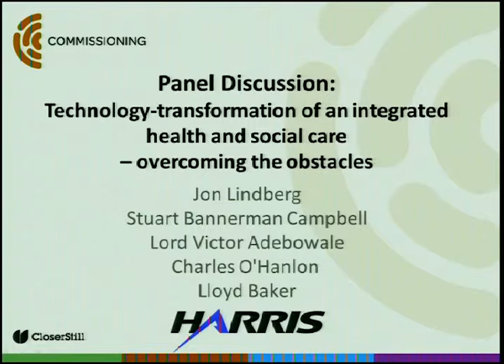Panel Discussion: Technology-transformation of an integrated health and social care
By Jon Lindberg (Associate Director - Healthcare Programme Intellect) including Stuart  Bannerman Campbell (Harris Healthcare) as well as Lord Victor Adebowale (Chief Executive - Turning Point) with Charles O'Hanlon (Associate Director Delivery - NHS Newham Clinical Commissioning Group and Hodgkin's Lymphoma survivor) and Lloyd Baker (Assistant Director, ICT Informatics and CIO, Central Eastern CSU) on Weds 12th June at 12:00 - 12:30 in Technology.